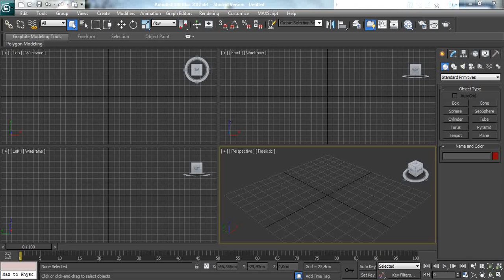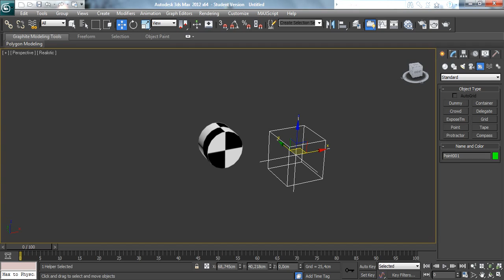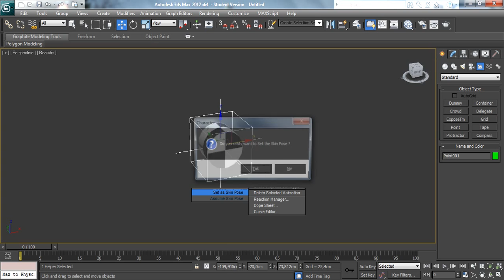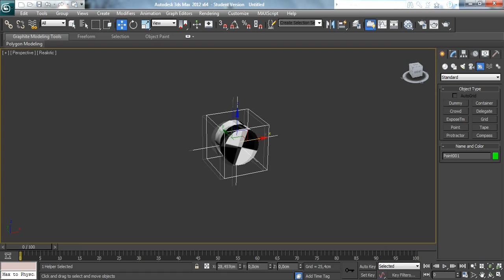3ds MAX - Tworzenie prawidłowo obracającego się koła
Tworzenie prawidłowo obracającego się koła.